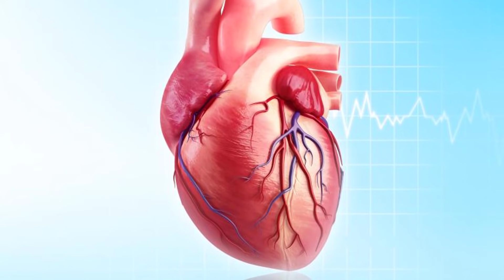জাদুকরী এলাচি; অজানা যত গুনাগুন | Health Tips - হেলথ টিপস | Mojar Khobor | মজার খবর